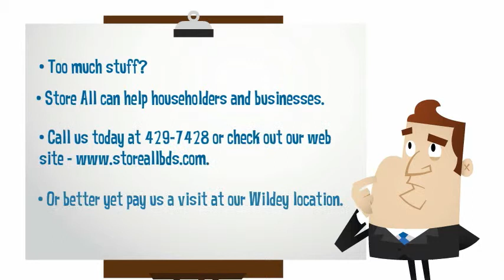Store All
Store All Cartoon-- Created using PowToon -- Free sign up -- Create animated videos and animated presentations for free.  PowToon is a free tool that allows you to develop cool animated clips and animated presentations for your website, office meeting, sales pitch, nonprofit fundraiser, product launch, video resume, or anything else you could use an animated explainer video. PowToon's animation templates help you create animated presentations and animated explainer videos from scratch.  Anyone can produce awesome animations quickly with PowToon, without the cost or hassle other professional animation services require.